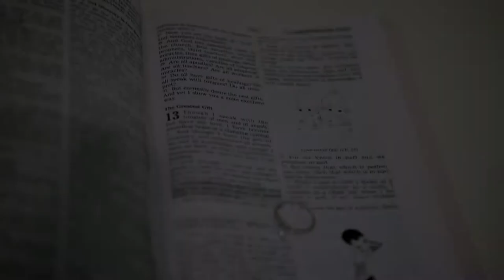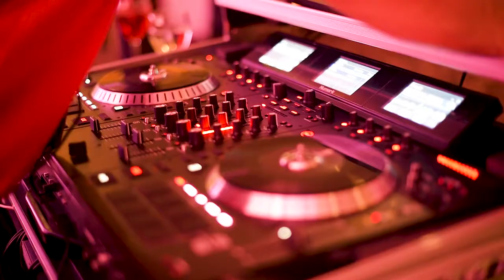Wedding Highlight at The Fountainhead 55 Quaker Ridge Road, New Rochelle, NY 10804